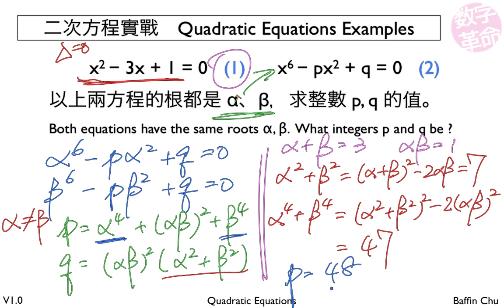2 002 Quadratic Equations 28